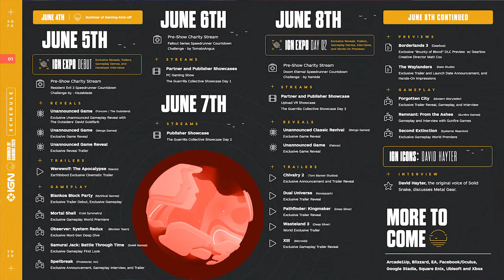Podcast Geektopia S1E2: ¿Se murió el E3?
Probando nuevas cosas que han sugerido así como un formato nuevo.
en esta ocasión hablamos del E3 y el nuevo "Summer o Gaming"